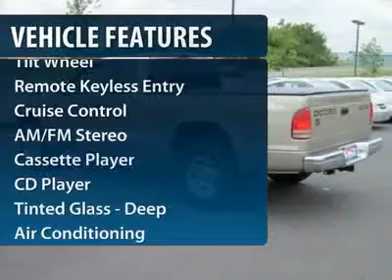2002 Dodge Dakota Nazareth PA 1685C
2002 Dodge Dakota

Brown-Daub Suzuki Volvo
4046 Jandy Blvd